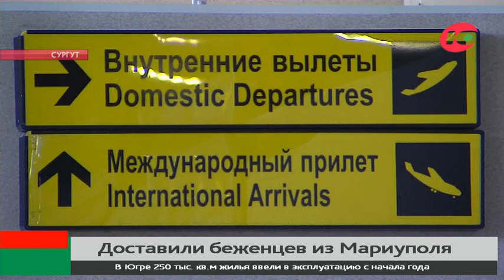Новости 05.05.2022 14:00